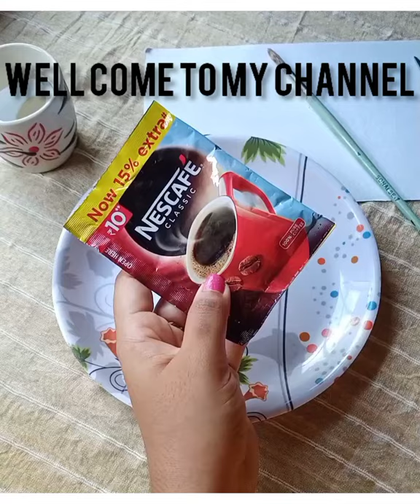My first coffee painting. Landscape coffee painting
My first coffee painting.

Materials:
peper
painting Brushe's
dark coffee

I visited an art gallery recently and saw some awesome coffee painting. met with superb coffee painting artists who inspired me to do some coffee painting.